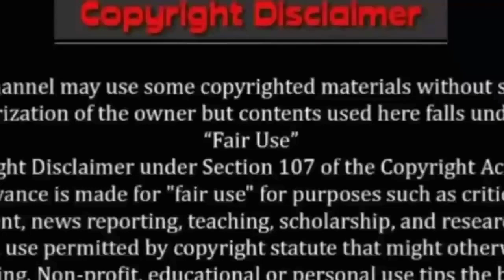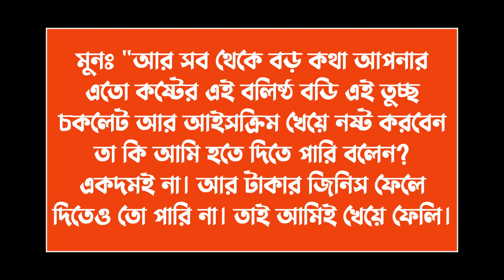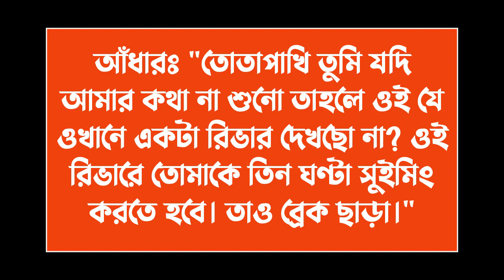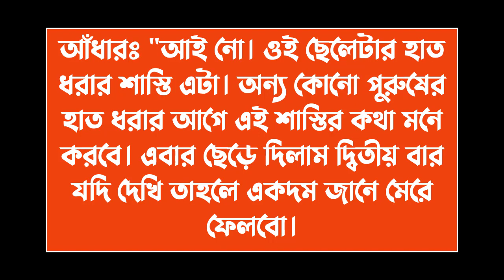পিচ্ছি মেয়ে যখন গ্যাংস্টারের বউ ||Mr_Husband||পর্ব-10||Love Story||Voice:ft Ashik & Sonalika & kuhu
✔• Admin: Shamim

✔• Script Editor: Shamim (me)

✔• Thumbnail Edit : Shamim (me)

✔• Video Edit : Shamim (me)

✔• Writer : সাগর খান

✔• Story Time : 11:00

✔• Voice:
✔•আশিক
✔•সোনালিকা
✔•কুহু
✔• মিতু
✔•জাকির
✔•মৌ
✔•সন্ধ্যা
✔•হাসান
✔•সবুজ
✔•প্রান্ত
✔•প্রিয়া
✔•জাকির ২
✔•সবুজ ২
✔•লিমা